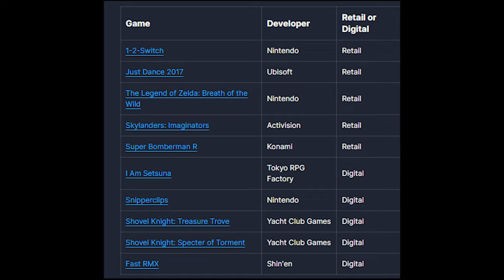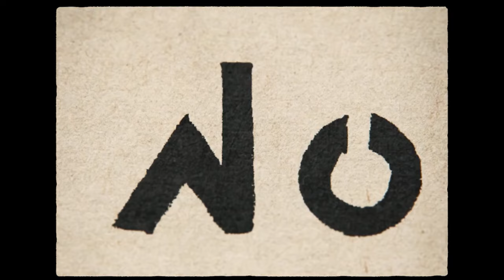Predicting the FIRST Games on the SWITCH 2!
What will be the first games on the switch 2? Will it be mario odyssey 2, pokemon legends 2, metroid prime 4? Maybe even a new donkey kong!